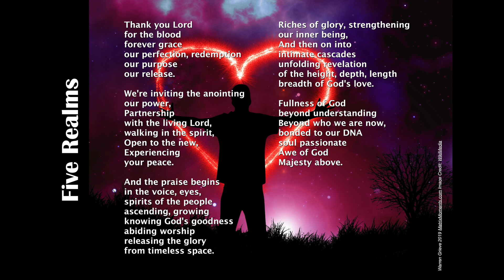Five Realms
Five Realms of unfolding awareness of God towards true, deep revival. Christian Poetry from matrixmoments.com. Questions, thoughts and moments in spoken word.